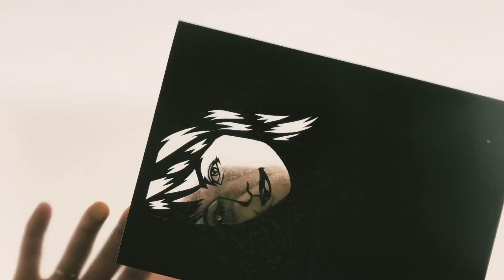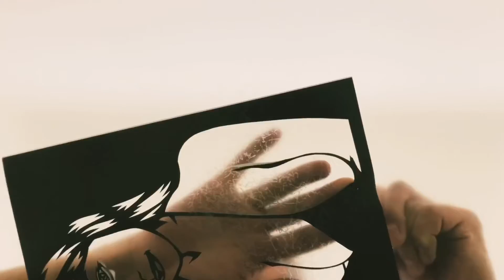【curve model】柳瀬さき | plus size model グラビア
毎日見に来て下さい！
毎日！